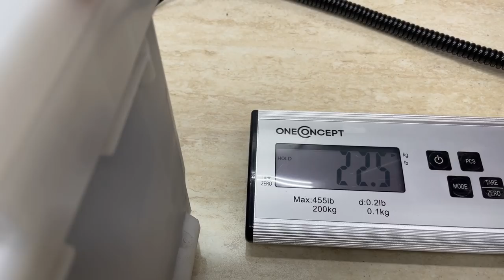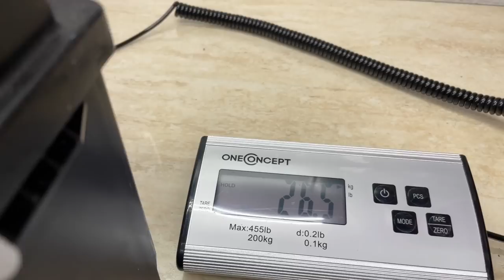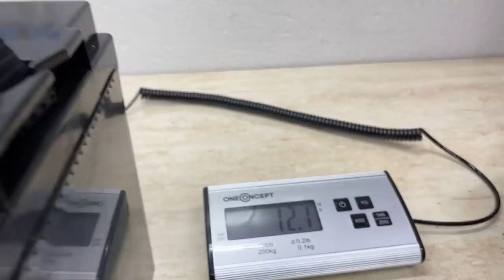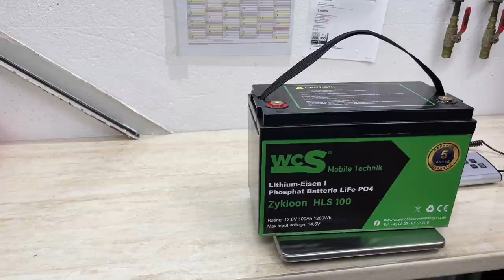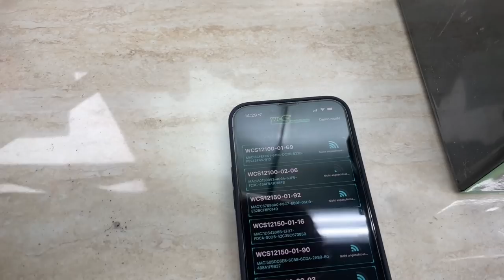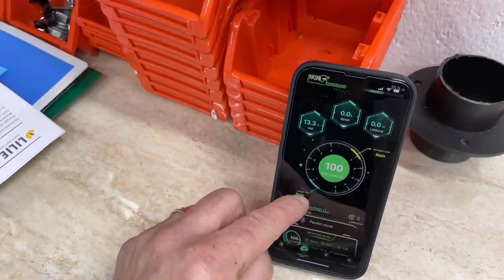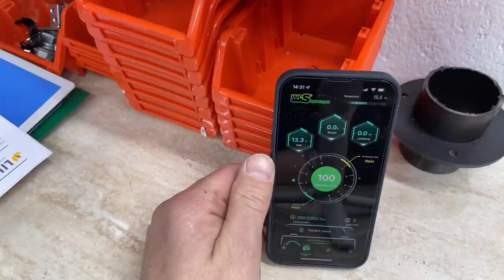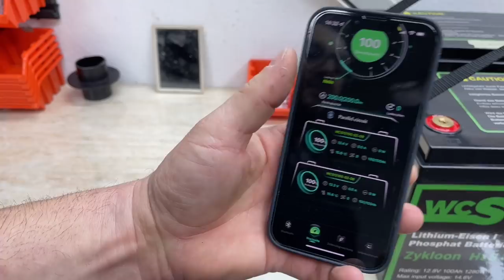Umsteigen auf Lithium Akku und viele kg sparen dabei.| Mehrer Akkus in einer App verwalten.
MiKa Caravan
Heininger Str. 24
91550 Dinkelsbühl